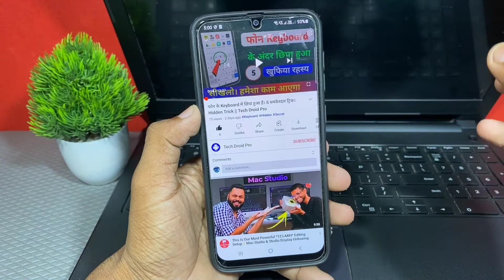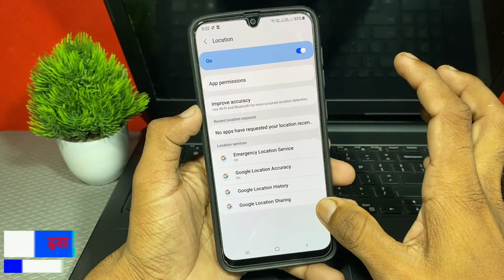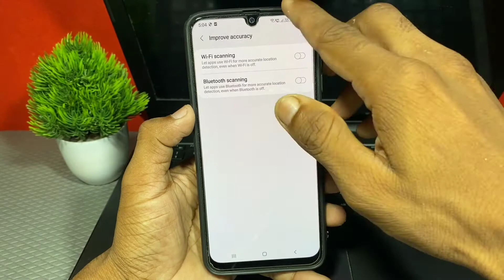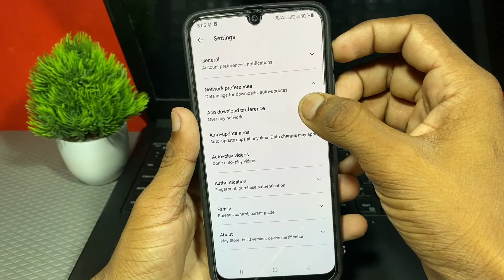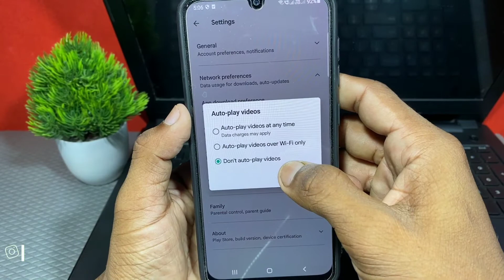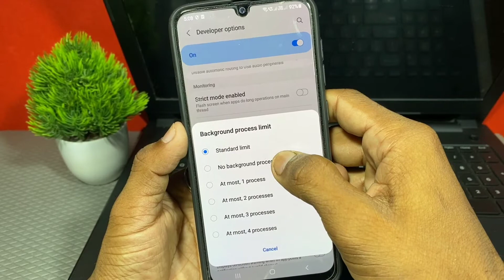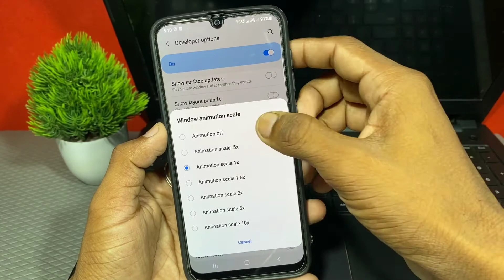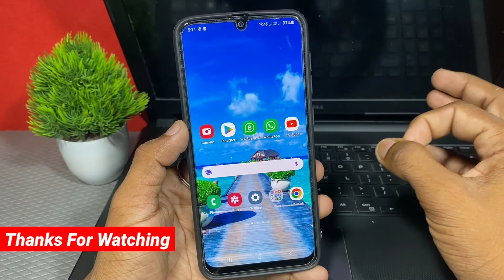New Setting 4 Mobile Hanging Problem Solution 101% Working Hidden Tips & Trick || By Tech Droid Pro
App Link

1. Camera - Canon 200D - Prime Lense
2. Boya M1 Microphone + Editing
3. Tripod - Digitek 690 VD PRO
4. Laptop 16GB RAM, 2 TB HDD/ 256 GB SSD
5. Portable STORAGE 2TB + 2 SSD FOR FASTER WORK

Music Credit -
CHUKI BEATS